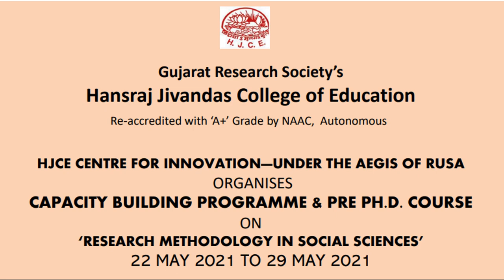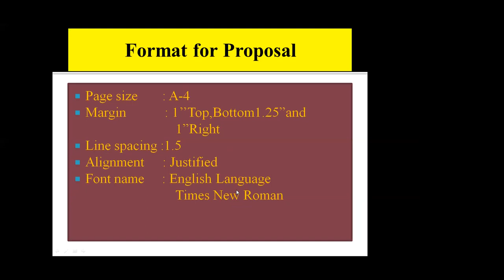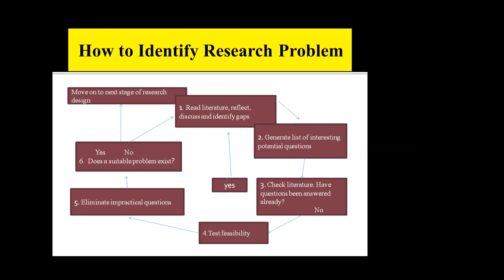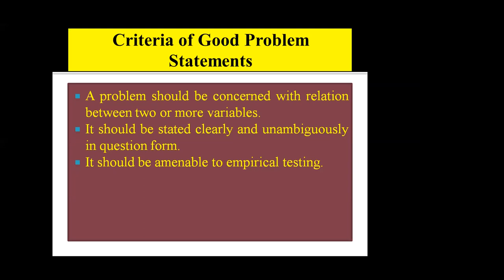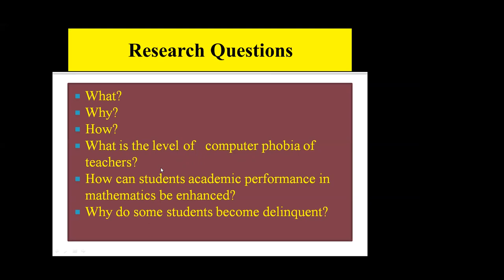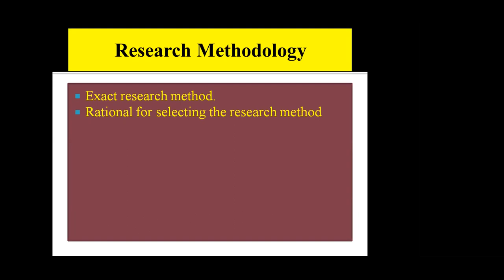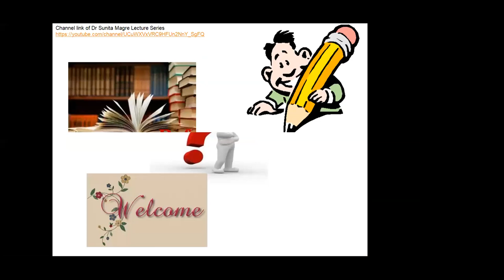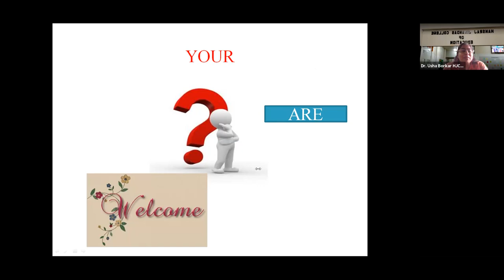The Research Proposal by Dr. Sunita Magre on 24.5.2021